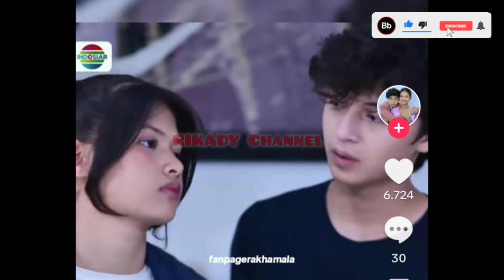PERHATIAN DI LUAR SKRIP ‼️ Rakha Pakein Jaketnya Ke Ayang🤫